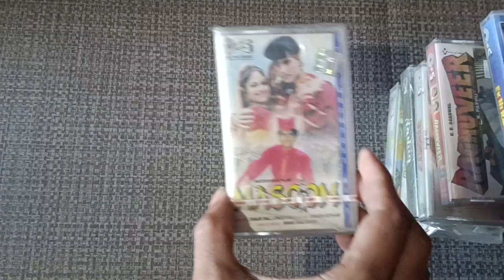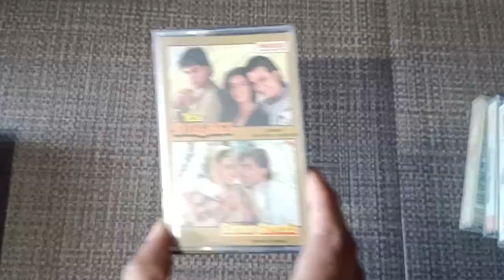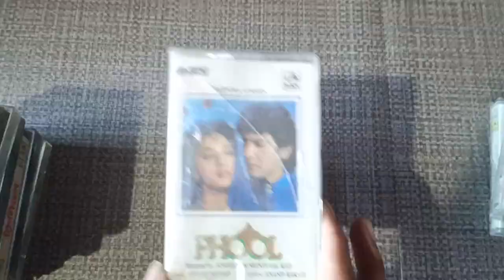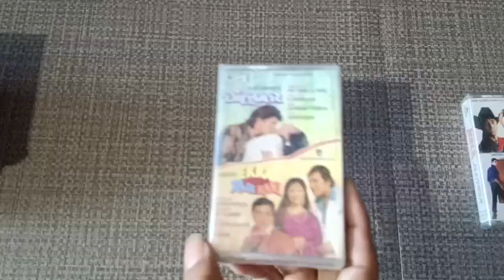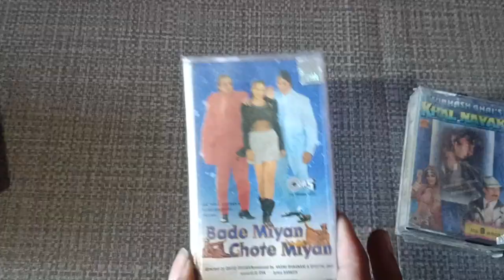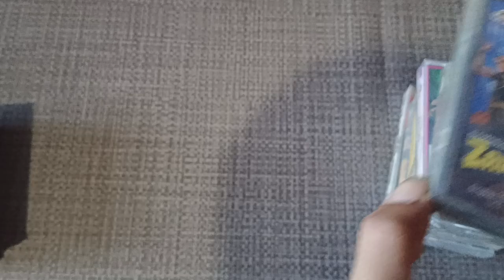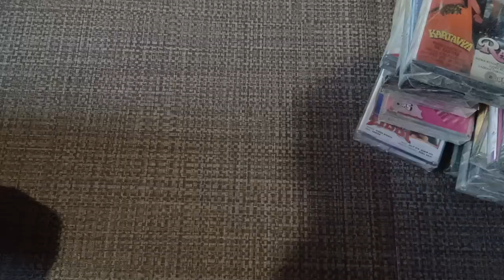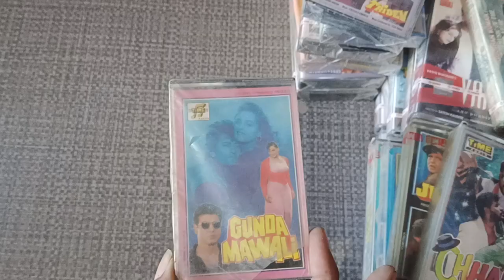seal pack audio cassette